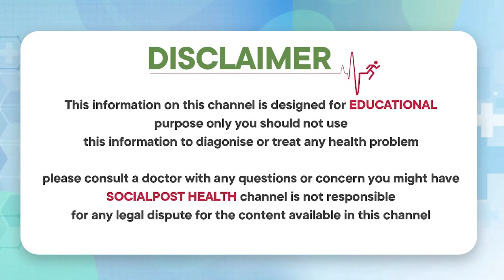టీ, కాఫీ వల్ల వచ్చే అనర్ధాలు ఇవే | Side Effects of Tea & Coffee | Prakruthi Vanam Prasad |Socialpost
Dear Friends,